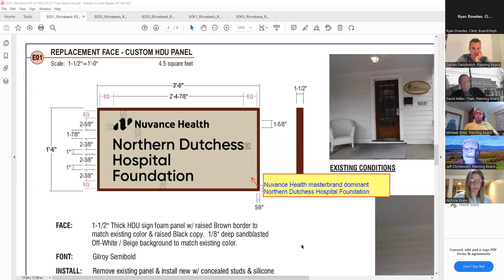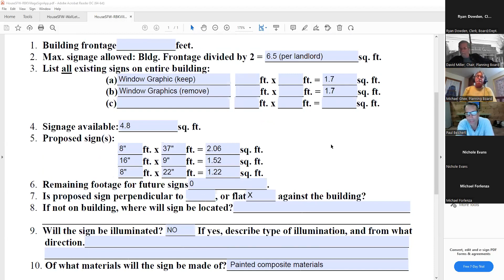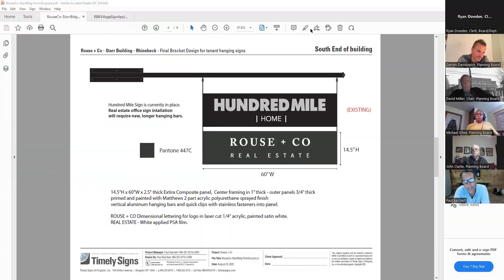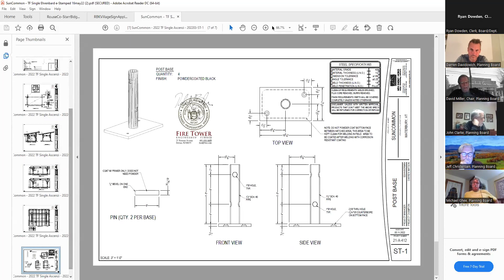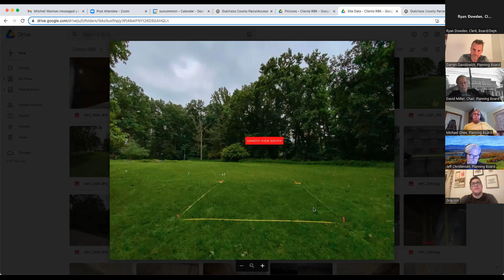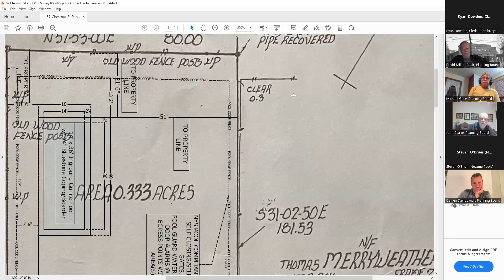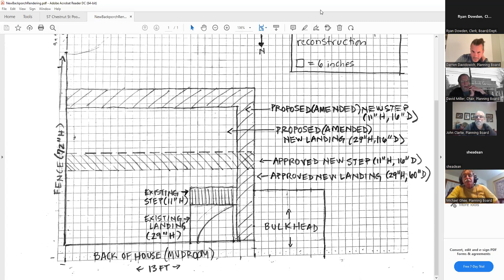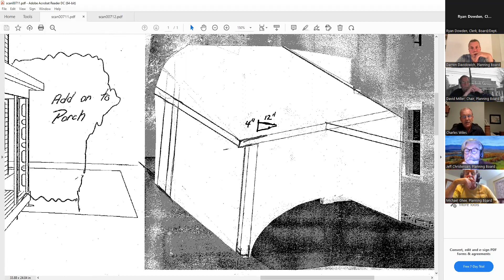Village of Rhinebeck Planning Board Meeting September 6, 2022